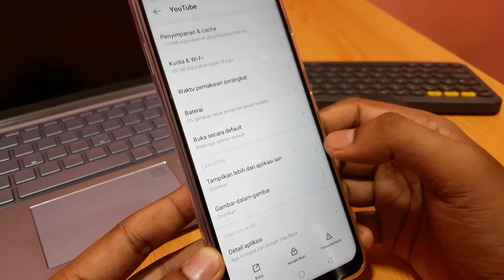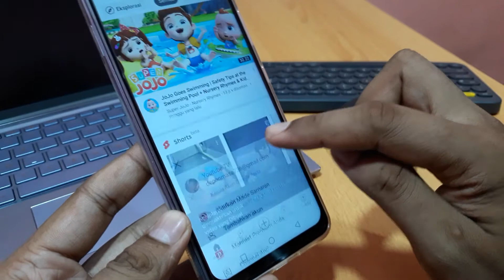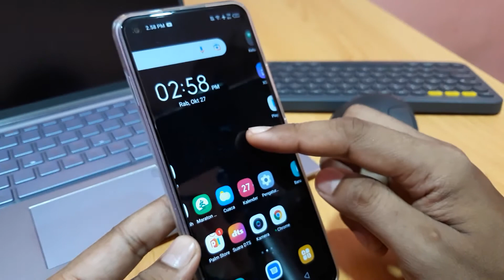Cara nonton youtube sambil buka aplikasi lain infinix